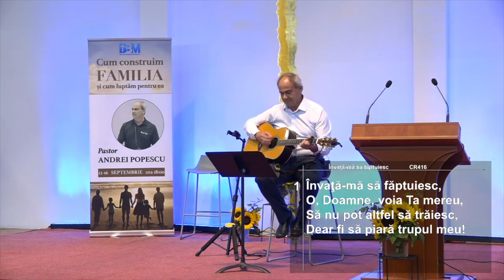Andrei Popescu - Voia Ta de Nicolae Moldoveanu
VERSURI:

1. Învaţă-mă să făptuiesc,
O, Doamne, voia Ta mereu,
Să nu pot altfel să trăiesc,
De-ar fi să piară trupul meu!

R: Voia Ta, voia Ta,
Doamne-n veci voia Ta
Să mă umple deplin
Pentru Tine, Amin!

2. Căci voia Ta e tot ce-i bun
Şi azi şi mâine şi în veac.
Ajută-mi ei să mă supun,
Să pot să-Ţi fiu oriunde pe plac!

Pentru Tine, Amin!

3. Tu ai, prin Duhul Tău Cel Sfânt,
Nebănuite, sfinte căi
Să mă înveţi, pe-acest pământ,
Voinţa Ta şi paşii Tăi!

Pentru Tine, Amin!

4. Aceasta-i rugăciunea mea;
Spre Tine necurmat o-ndrept
Şi-n orice-mprejurare grea
Să-mi ardă voia Ta în piept!